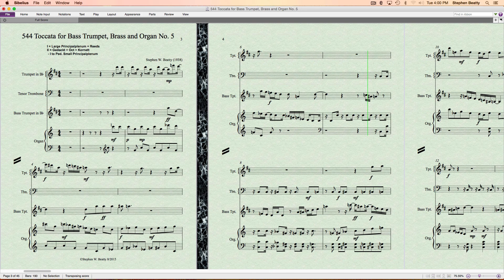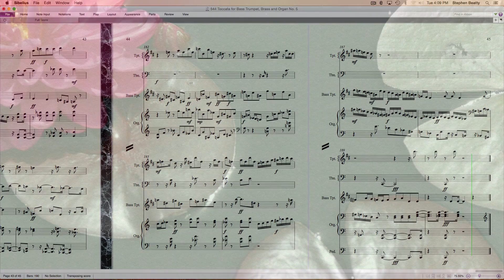544 Toccata for Bass Trumpet, Brass and Organ No. 5 contemporary classical organ music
Composition for Bass Trumpet, Brass and Organ
composed and performed by Stephen W. Beatty.
Vienna Symphonic Library instruments and organ
(Rieger 1913) used for the performance in the Vienna Grossersaal.